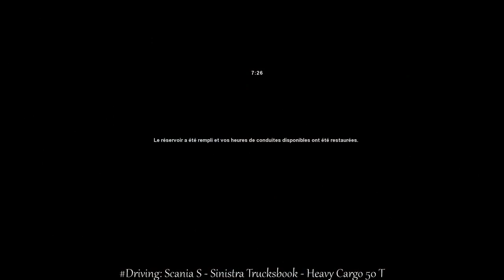[Heavy Cargo]Off-Season Sinistra Road 50T 🚨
▶Scania S V8
▶Heavy Cargo 50 T London - Felixstowe